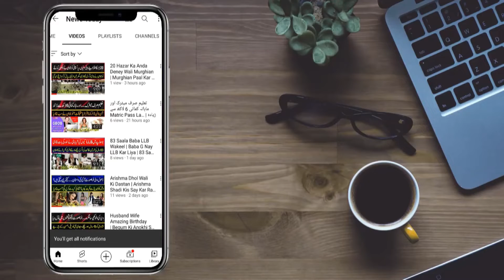3 Nanhy Bhaion Ne Khan Se Pyar Ki Tamam Haden Par Kr Di | Mukhalfeen Ko Asy Jwab Diy Mun Bnd Krwadiy